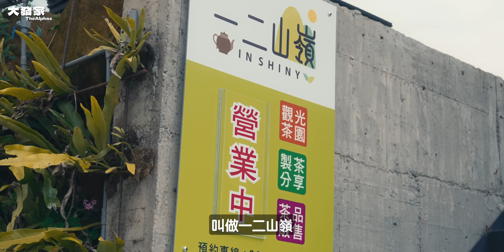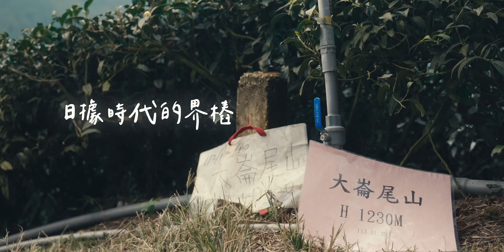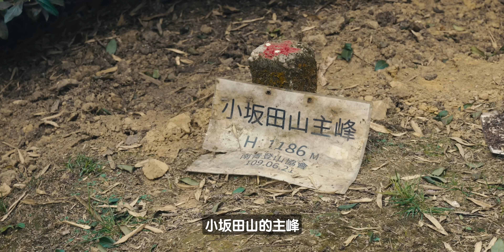露營Vlog⛺️極度隱密的竹林系全新營區｜Hellos 觀星所開箱｜南投一二山嶺露營區｜大發家TheAlphas｜Camping#32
這次非常特別～
是好心網友提供我們這個秘境露營區
坦白說～我其實超級不想公開這麼優質的地方XD

在全新營區
開箱我們的新帳篷
跟全新Ventlax行軍床

真的是超開心的😍😍😍

在竹林秘境中一帳包區
還可以導覽竹林山道
完全就是我們的菜啊！！